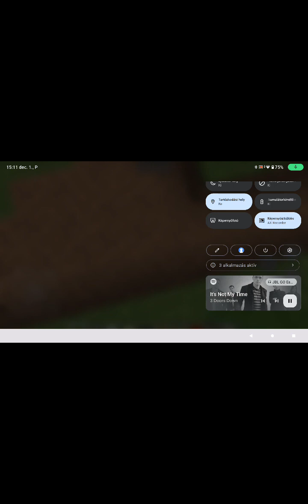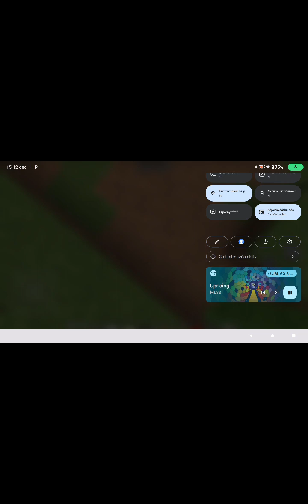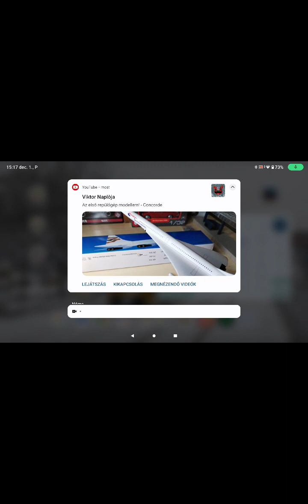Minecraft Budapest építése 1 évad 5. rész A Fehérvári út építése 4. rész